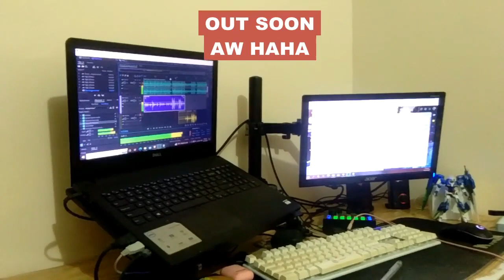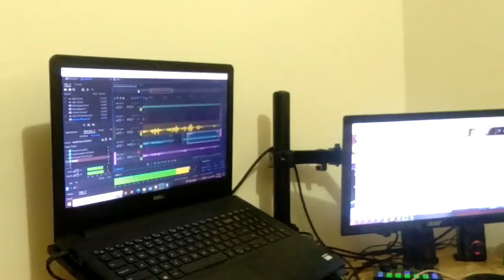JAMJAM🎵 with ADVENTURE at Cebu City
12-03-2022